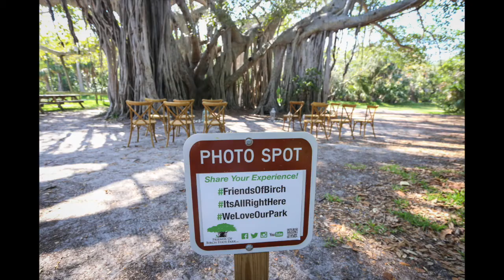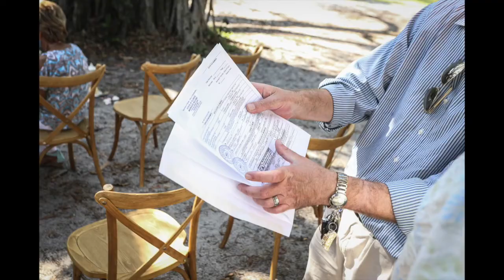Hugh Taylor Birch State Park - Wedding Photography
Hugh Taylor Birch State Park is located at 3109 E Sunrise Blvd, Fort Lauderdale, FL 33304.